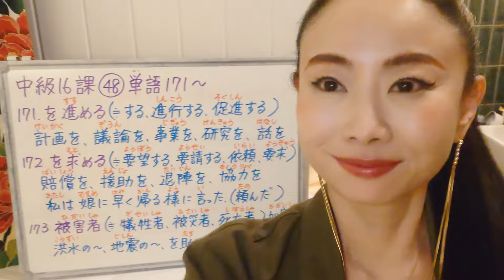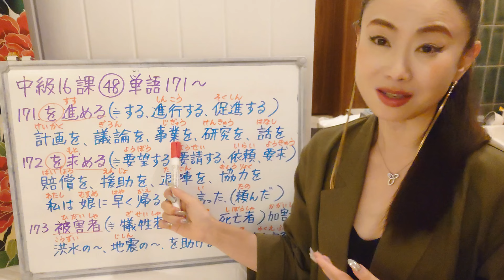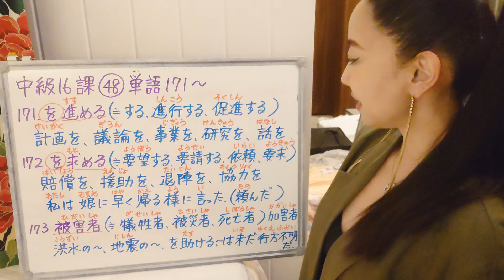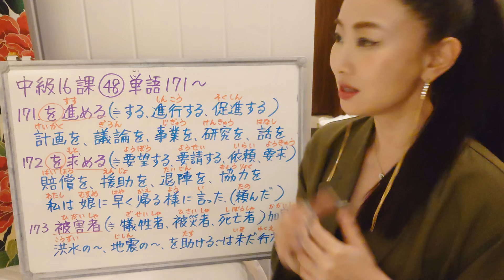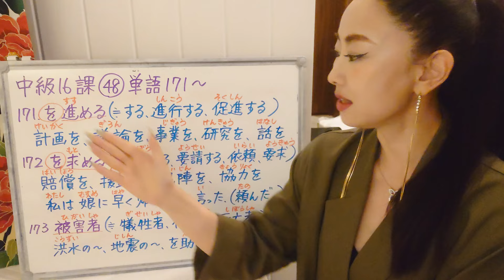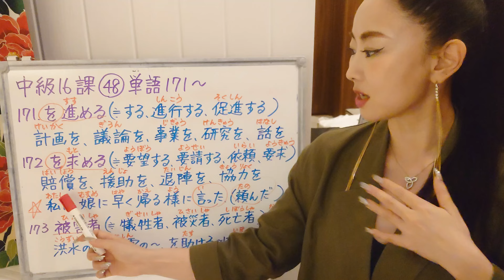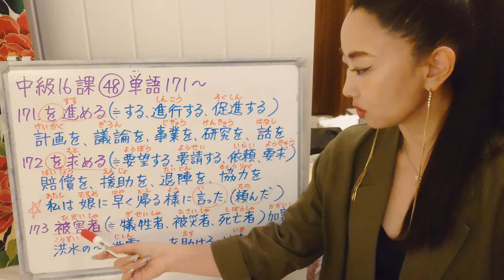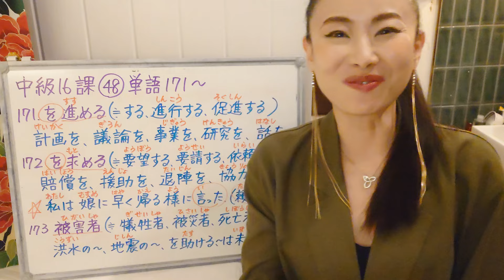Learn Intermediate Japanese for JLPT N2 N3 Vocabulary,Expression and Grammar 中級日本語名詞文法表現